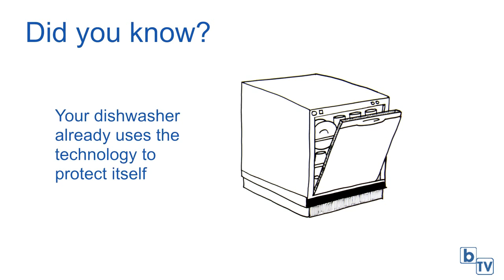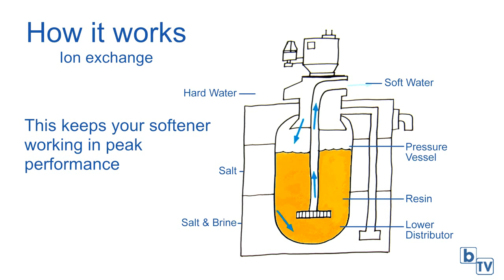How a BWT WS355 Water Softener Works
Take a look to see exactly how the technology of a BWT WS355 water softener works to keep you limescale free.